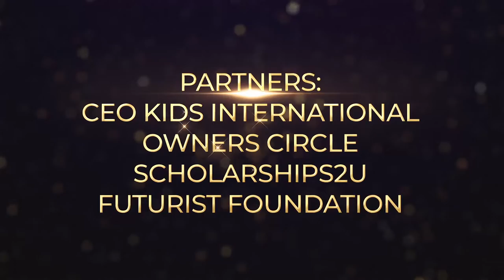YEX2021 | Celebrating the Finalists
Young Entrepreneur X Factor 2021 Finalists.

Congratulations for making it to the finals with your creative ideas that will solve problems and make people's lives better.